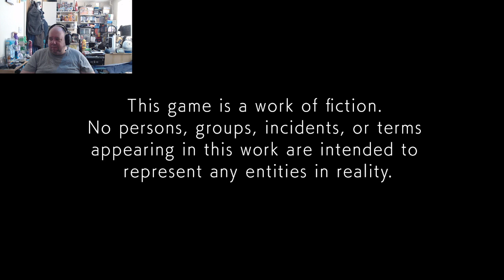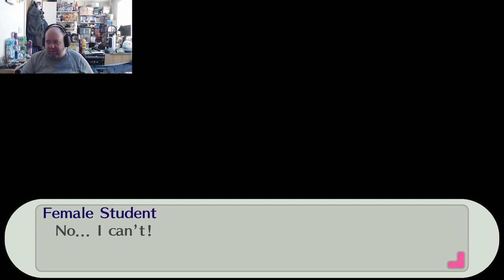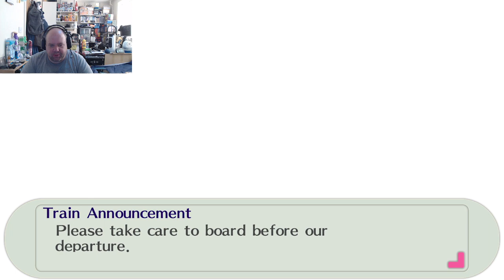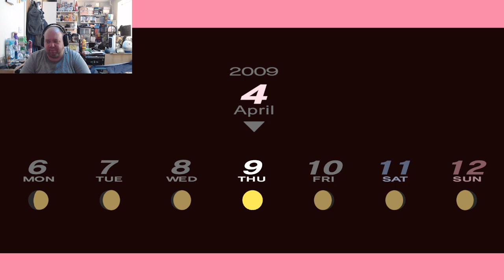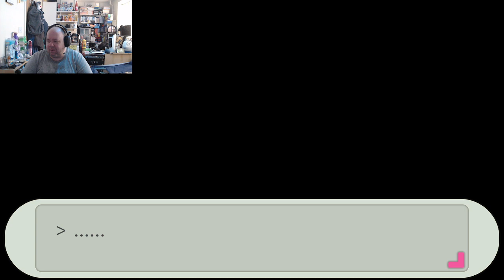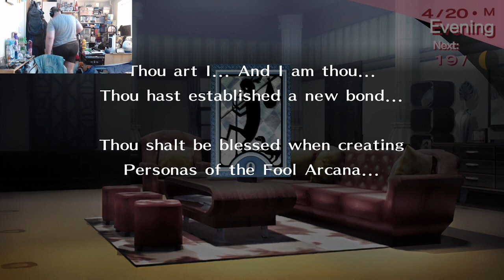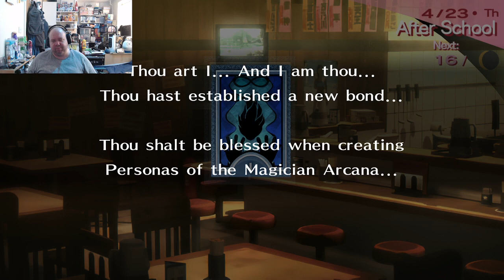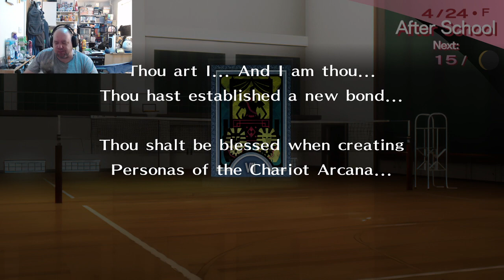P3P Part 1